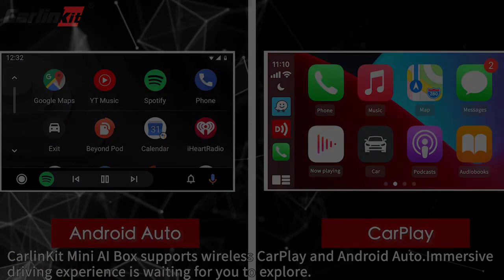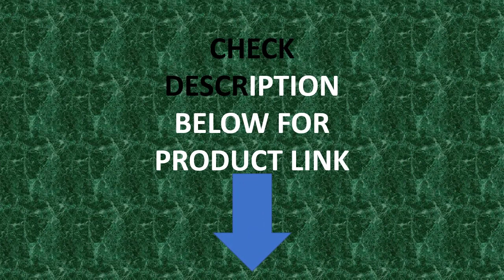Android 11 CarlinKit CarPlay Ai Box Android Auto Wireless Multimedia Smart TV Adapter Streaming Box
Android 11 CarlinKit CarPlay Ai Box Android Auto Wireless Multimedia Smart TV Adapter Streaming Box For Wired Apple CarPlay Car

Brand Name: Carlinkit
CPU: Qualcomm
Core: 4 cores
RAM+ROM: 3G/32G Support Expansion to 128G
Wifi: Support Dual Band 2.4Ghz+5.8Ghz
Dual Bluetooth: BLE4.2 / BLE 5.0
System: Android 9.0 /Android 11 system
Car use condition: Factory car with wired CarPlay
Support: Play video
Support 1: Split screen
Support 2: Download APP from Google Play
Suit for car: Audi /Benz/Volvo/Nissan// VW Toyota Skoda Seat Nissan Mazda /Lexus /Kia /Jeep /Jaguar/ Hyundai
Suit car model: Pioneer/ Suzuki/BMW/Land Rover/Lincoln etc
Product: Wireless Android Auto Ai Box
Name: Wireless Apple CarPlay Ai Box
Slot: Sim Card/TF slot/Usb C port
Feature: Mini CarPlay Ai Box
Feature 1: 4GComes with 2G/3G/4G network support, insert the local operator SIM card, support local phone calls and 4G&Wifi mobile network.